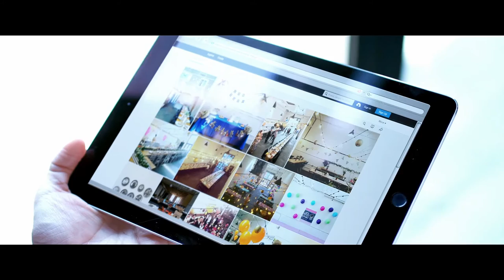Bat Haus Coworking | GoDaddy Customer Story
Natalie and Cody didn’t know all the details of running a business when they started Bat Haus. They learned along the way, and they turned to GoDaddy when they needed to build and host a website and set up email. They count on GoDaddy to be there for their business, and you can too.